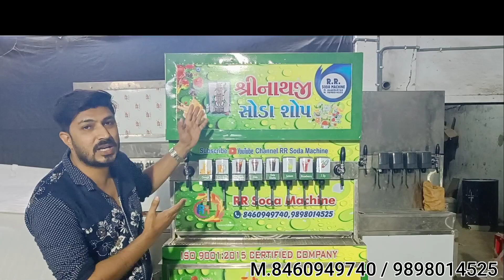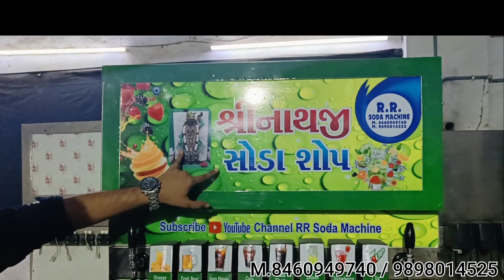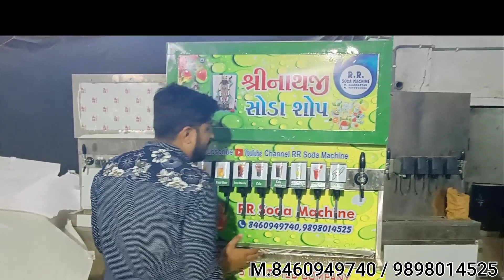Soda Shop Machine / Soda Machine / Automatic Soda Machine / Soda Fountain Machine / Soda Maker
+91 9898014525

Well come to RR SODA MACHINE. We are manufacturer of all type of soda machine.
this is 8+2 soda shop machine this is fully stainless steel machine. water tank inbilte in this machine. this is movable machine. this is trolly type soda machine. We supply all over India and export also

 AHMEDABAD
  GUJARAT
   INDIA
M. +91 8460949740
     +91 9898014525